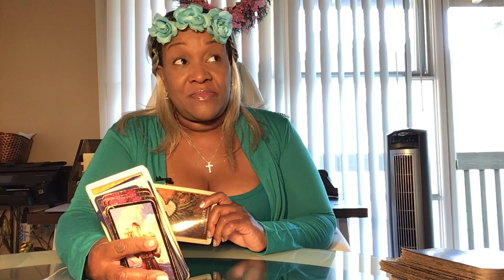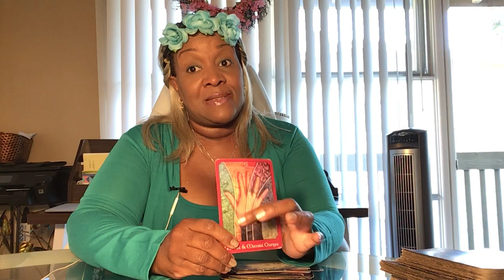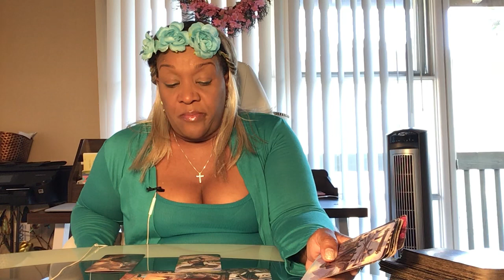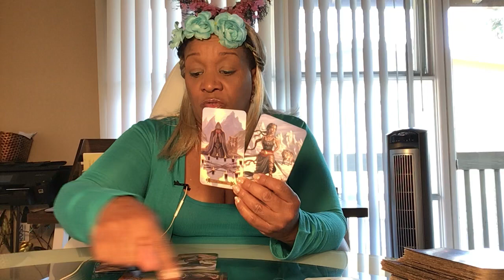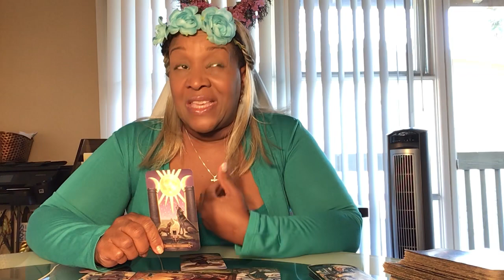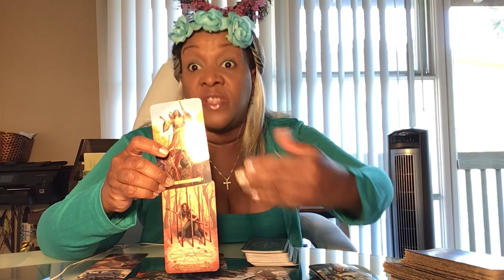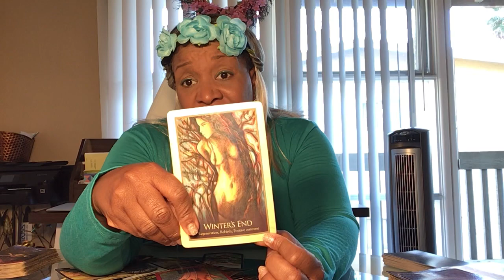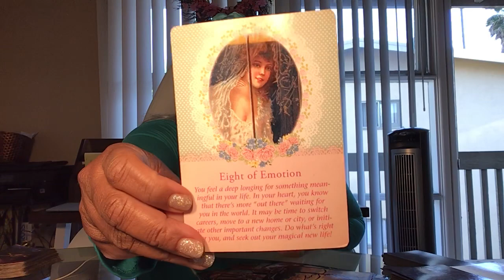Virgo June 2018 Reading, Your free to go…there is a positive outcome!